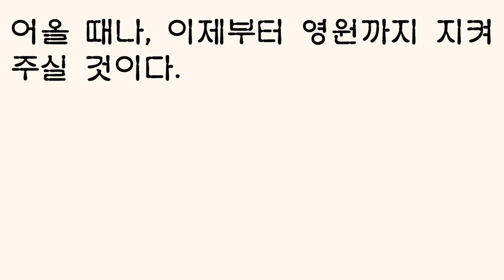시편 121편 [새번역]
1. 내가 눈을 들어 산을 본다. 내 도움이 어디에서 오는가?
2. 내 도움은 하늘과 땅을 만드신 주님에게서 온다.
3. 주님께서는, 네가 헛발을 디디지 않게 지켜 주신다. 너를 지키시느라 졸지도 않으신다.
4. 이스라엘을 지키시는 분은, 졸지도 않으시고, 주무시지도 않으신다.
5. 주님은 너를 지키시는 분, 주님은 네 오른쪽에 서서, 너를 보호하는 그늘이 되어 주시니,
6. 낮의 햇빛도 너를 해치지 못하며, 밤의 달빛도 너를 해치지 못할 것이다.
7. 주님께서 너를 모든 재난에서 지켜 주시며, 네 생명을 지켜 주실 것이다.
8. 주님께서는, 네가 나갈 때나 들어올 때나, 이제부터 영원까지 지켜 주실 것이다.